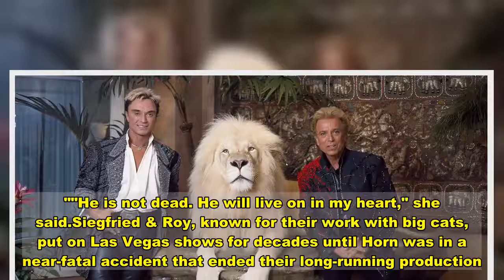Siegfried Fischbacher, of Siegfried & Roy, dies of cancer at 81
Siegfried Fischbacher, half of the world famous Las Vegas magic and entertainment act Siegfried & Roy, died of cancer Wednesday, eight months after the death of his longtime business partner, Roy Horn. Fischbacher was 81.His sister, Dolore Fischbacher, a nun in Munich, Germany, said Thursday that Fischbacher died Wednesday evening at his home in Las Vegas of terminal pancreatic cancer.Because of the pandemic, she said, she couldn't visit her brother for the holiday season, but she had kept in touch and was on the phone with him for about 30 minutes before he died."He was only able to say 'OK'," said Dolore Fischbacher, 78. "It was kind of like an amen.""He is not dead. He will live on in my heart," she said.Siegfried & Roy, known for their work with big cats, put on Las Vegas shows for decades until Horn was in a near-fatal accident that ended their long-running production. Horn died in May of Covid-19 complications at 75.In 2003, a 380-pound tiger, Mantecore, bit Horn's neck and dragged him off the stage during a show at the Mirage Las Vegas. The attack crushed his windpipe and left Horn, then 60, partly paralyzed.Fischbacher was born in Rosenheim, Germany, where he developed an early penchant for the art of magic.He and Horn met more than 60 years ago on a cruise ship, where Horn was a steward and Fischbacher was a magician, according to a statement from the act's publicity firm. Horn helped Fischbacher with his act, and the rest was history.They hit the Vegas strip in 1967 and, in 1989 they started a 14-year run at the Mirage that transformed the duo into a singular tourism draw. Their $30 million production at the hotel sold out nightly, according to the statement.The pair used a collection of animals that included white tigers, white lions, leopards, jaguars and an elephant.On Horn's death, Fischbacher shared a few parting words: "From the moment we met, I knew Roy and I, together, would change the world. There could be no Siegfried without Roy, and no Roy without Siegfried."